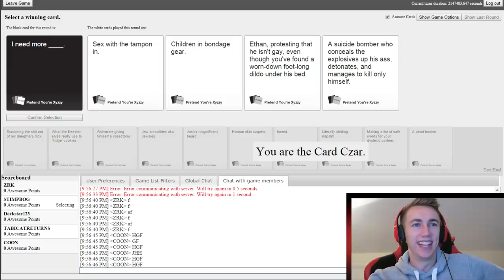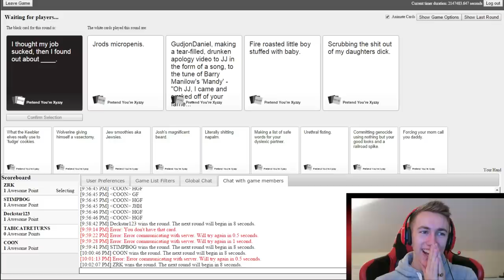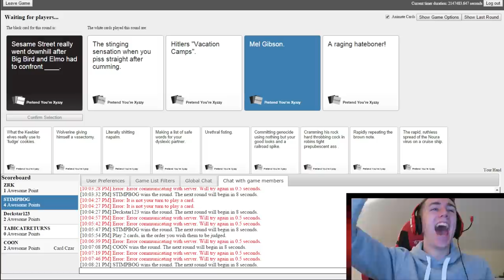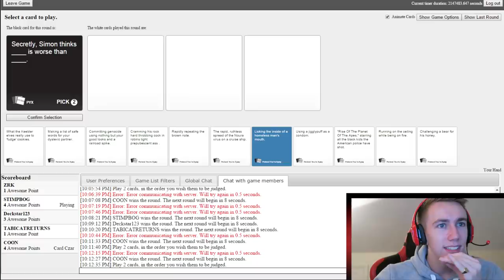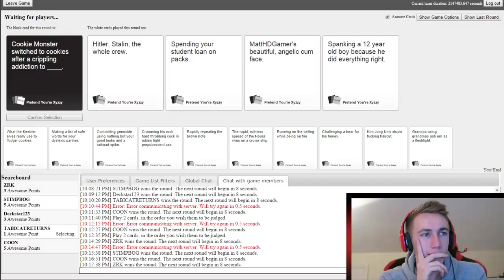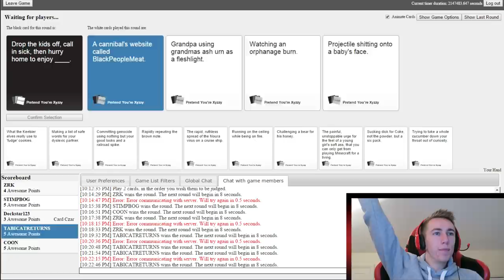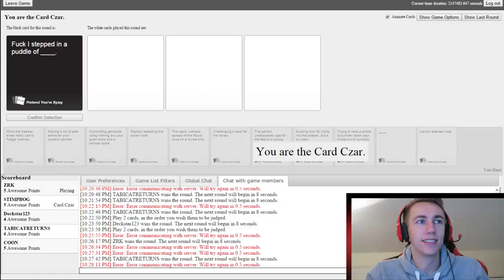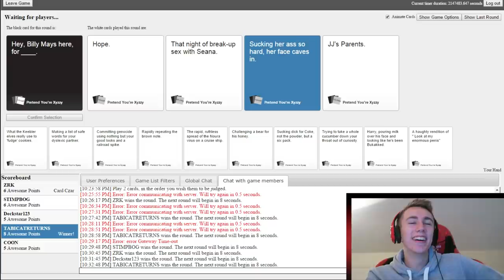JJ RAPPING! | Card Against Humanity